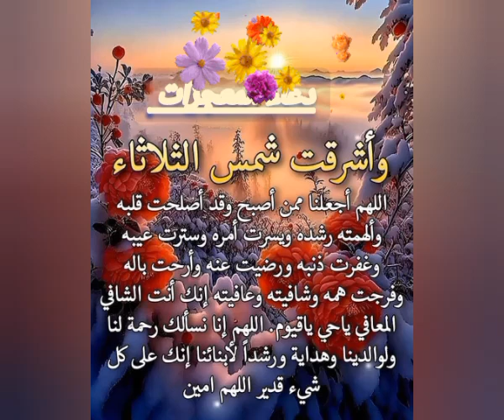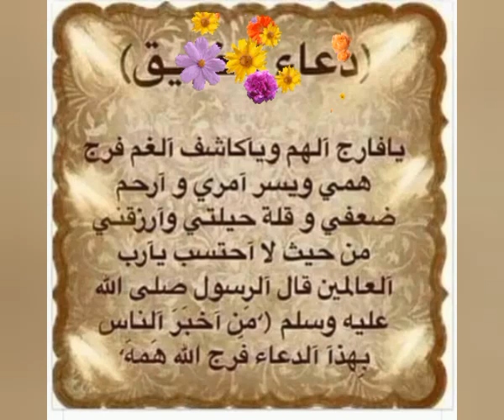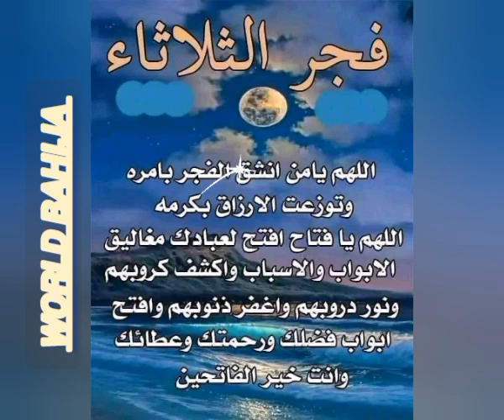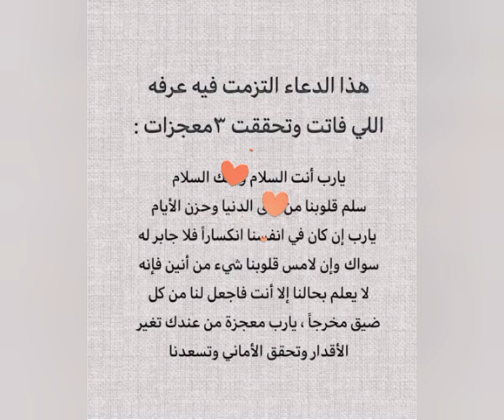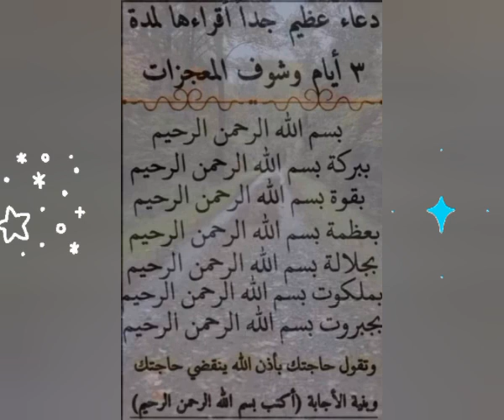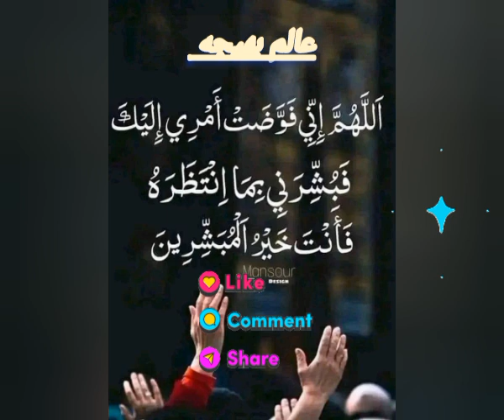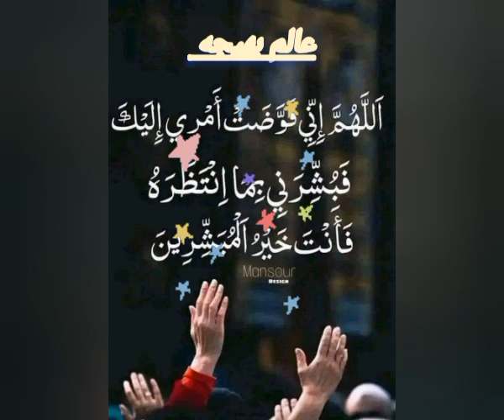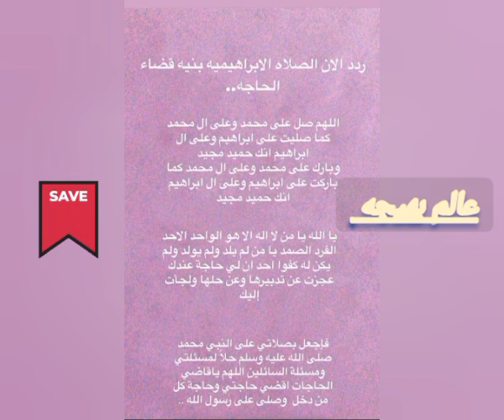ردد هذا الدعاء لتحقيق المعجزات دعاء_الصباح ادعية صلوا_على_النبي ردد هذا الدعاءوأطلب حاجتك تقضى